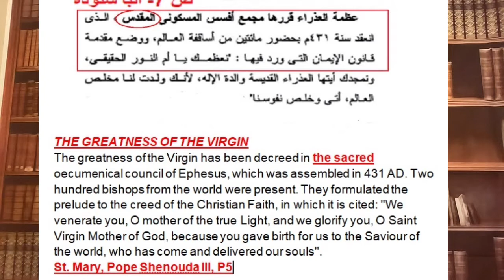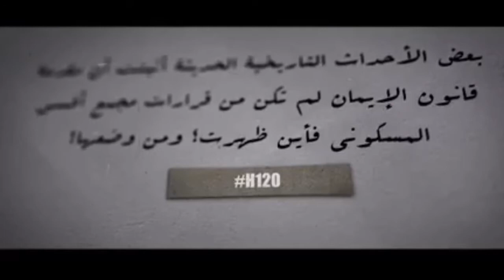76E- Council of Ephesus and who put the creed introduction, Brother Sami Grace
Has the Creed introduction been set in the council of Ephesus?
Nestorius was excommunicated before his arrival to the council.
St. Cyril forcibly expels the Jews from Alexandria (same as ISIS did to many Christians), destroyed many pagan temples and incited monks to kill Habatia the philosopher, mathematician and astronomer.